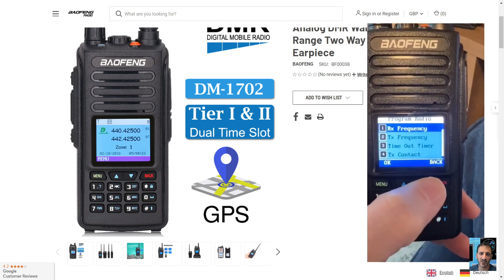BAOFENG DM-1702 - EDITE/CHANGE DMR NUMBER -Using Only Radio